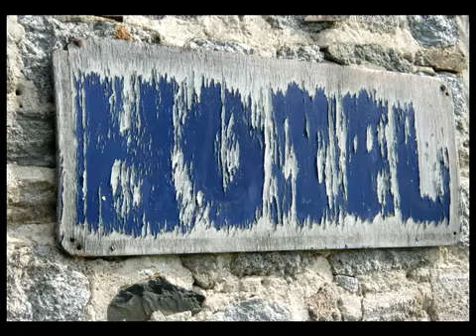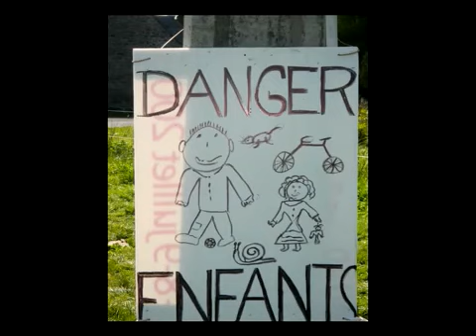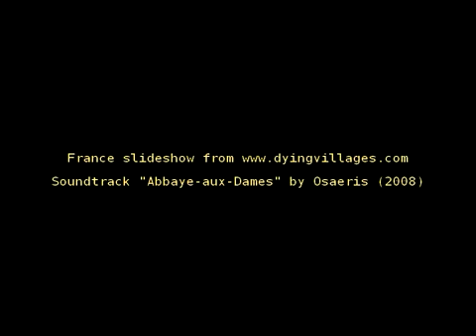osaeris Abbaye aux Dames 2008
Photos by Tom Pow Some other music of mine is